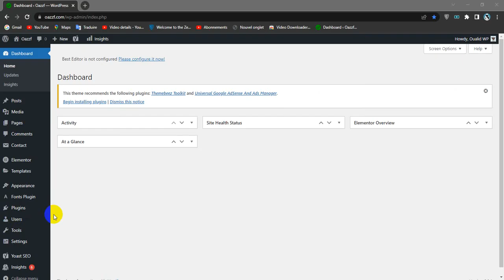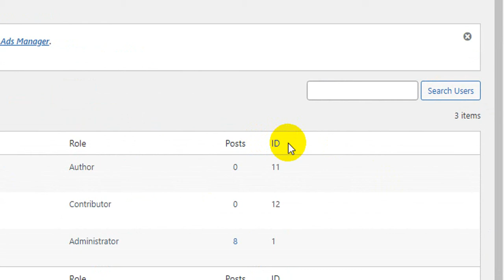How To Show the ID Field in the Table of the Users Section in WordPress